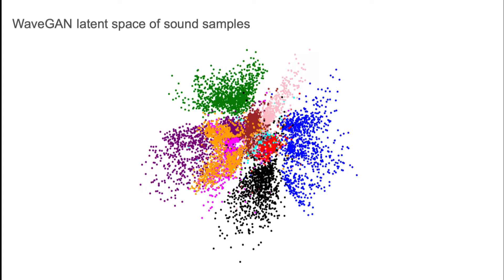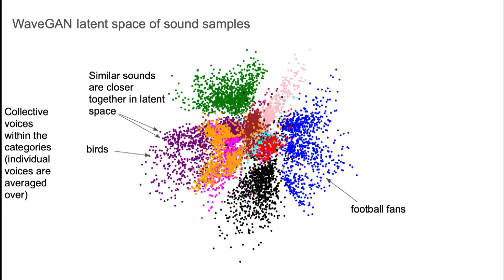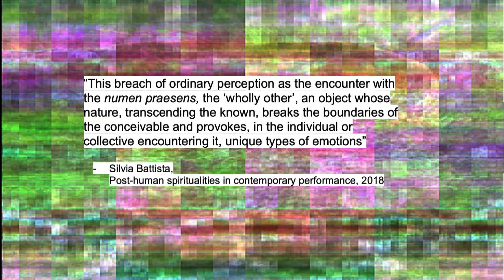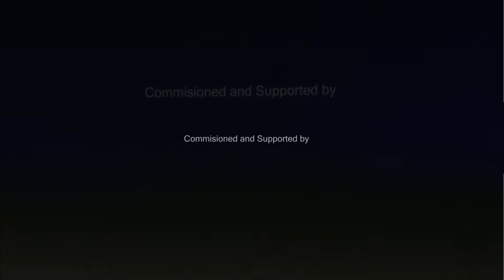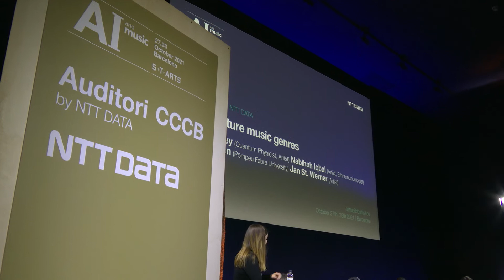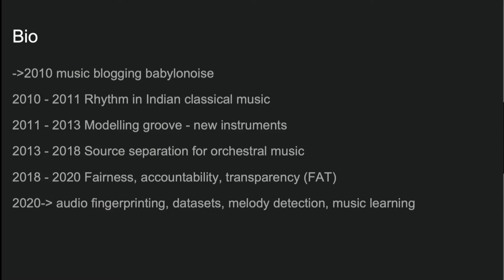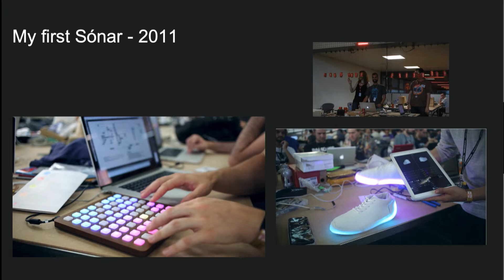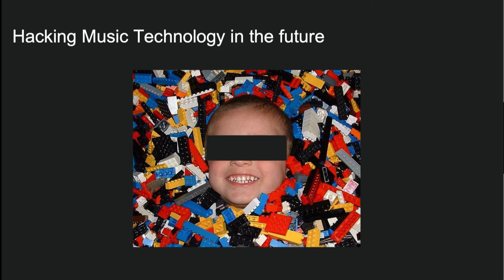AI & Music S+T+ARTS Festival - AI and future music genres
Technology has defined musical sounds, structures, genres and styles throughout the centuries, and in 2021 we are pretty much sure that AI will define the history of music for years to come, and that it will gather audiences that will identify with this new music made with AI.

Participating in the discussion are: Libby Heaney (artist, coder, quantum physicist), Nabihah Iqbal (musician, musicologist), Jan St. Werner of the band Mouse on Mars, and Marius Miron computer scientist at the intersection of music technology and AI and transparency and fairness (Music Technology Group -UPF)